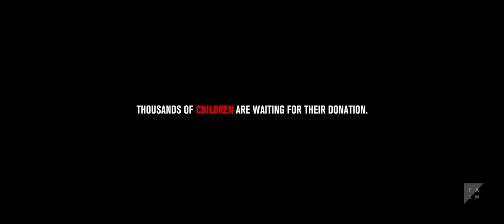Dark Red (2019)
Als Kind bist du lieber ein cooler Bösewicht als ein Opfer. Deshalb möchte Lamar ein harter Vampir wie Dracula werden. Er möchte jemand sein, der sein Schicksal in die eigenen Hände nimmt und sich nicht unterkriegen lässt. Dark Red erzählt die Geschichte eines Jungen, der glaubt, sich in einen Vampir zu verwandeln und sich damit von seiner Kindheit verabschiedet. Erst am Ende wird klar, dass seine Vorstellung nur ein Weg ist, seine Machtlosigkeit zu verdrängen, die er als Blutkrebspatient verspürt. Denn sein Überleben hängt von einer Stammzellspende ab.
As a kid you‘d rather be a super villain than a victim. That‘s why Lamar needs to become a tough vampire like Dracula. He must become someone who takes his fate in his own hands and gets what he needs in order to survive. Dark Red tells the story of a boy tragically turning into a vampire, despite his good heart, only to realize that the true reason for his transformation is his powerlessness – the same powerlessness you feel as a blood cancer patient waiting for a stem cell donation.

CREDITS:
CREW
Director: Eugen Merher
Cinematography: Mortimer Hochberg
Film Music: Alexander Wolf David
Sounddesign: Robin Harff
Sound: Robert Cheng
Editing: David Gesslbauer
Production Design: Maike Kiefer, Christina Anna Sophie Mammes
Executive Producer: Philip Chrobot, Gerrit Klein
Fixer: Tatenda Jamera
Production Company: Filmakademie Baden-Württemberg GmbH

CAST:
Jeremiah Waysome
Ethosheia Hylton
Lance Bremmer
Ashley Stewart
Cameron Douglas
Selorm Adonus